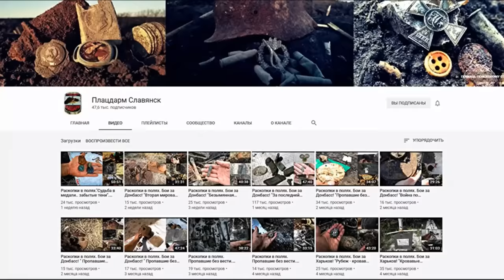EXCAVATIONS OF GERMAN MACHINE GUNNER'S DUGOUTS, MG MACHINE GUN FOUND / WW2 METAL DETECTING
Friends Channel Bridgehead Slavyansk
WW2 METAL DETECTING / Relic hunting WW2 / Excavation WWII / Metal detector / METAL DETECTING WW2/ ww2 / metal detecting / ww2 metal detecting